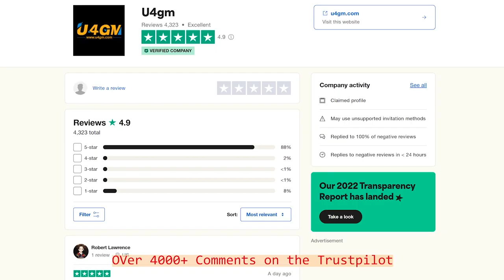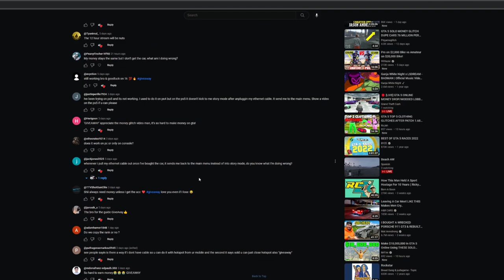MODDED ACCOUNT GIVEAWAY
In Today’s Video, I Will Be Showing the Modded Account Giveaway~ Congratulations! @tannergoodyear7992

‼️IGNORE TAGS‼️